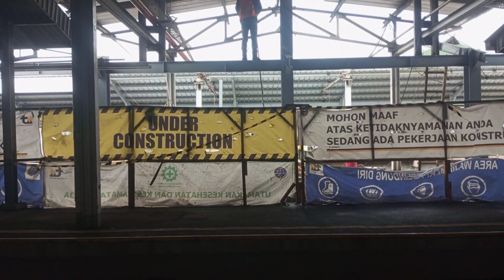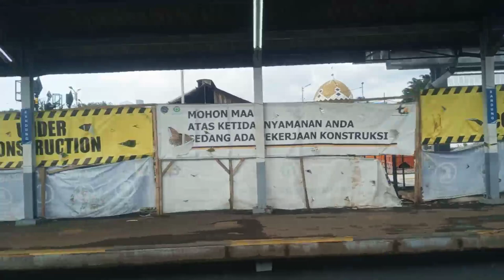Train Trip From Bandung To Jakarta | Argo Parahyangan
Hi Everyone, Today I Will Be Riding a Train Called Argo Parahyangan With my mom to go home, It was Luxury and it was adventurous

Inspired By @whatdoyouwantbruh

Note: Don't Copyright Or Age Restrict this video

Viewer Goes To Everyone
@KirbyPlays23 @ignaciosaavedra9614 @QueenSpark22 @PleaseGiveMe1KSubsNow @ILoveBosniaCuzIsMyCountry @bluequarterpienterprises8216 @Finnandbotrains @YTHStudioProductions @YellowCircle18 @whatdoyouwantbruh @MaceDeMarco2010 @godzillalover3445 @Iridescentmoonlight @TheDeadliestDictator_666 @PSF404 @AngelinaThePomniLovesSprunki @animaticfanatic7516 @Scorpion-TUS@ScantyDaemonAUTTP @ruffruggednraw @ABCSomeityNetworkOfficial @Fabchinello75 @EvilJunior and @MaxiGammer11